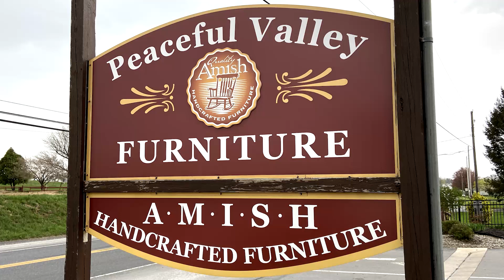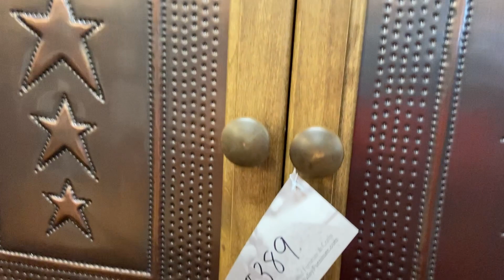Peaceful Valley Furniture - Ronks, PA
On our Lancaster trip to Sight & Sound, we stopped at Peaceful Valley Furniture located in Ronks, PA to look at their poly lawn furniture, bird houses windmills & fan back chairs!

Song: GoodFolks-FULL